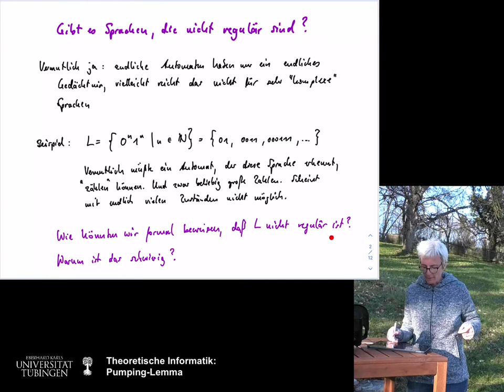(9) Pumping-Lemma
Teil der Vorlesung "Theoretische Informatik", Sommersemester 2021, Ulrike von Luxburg